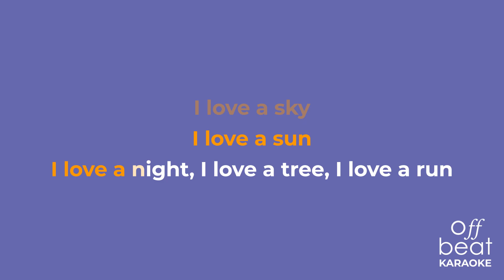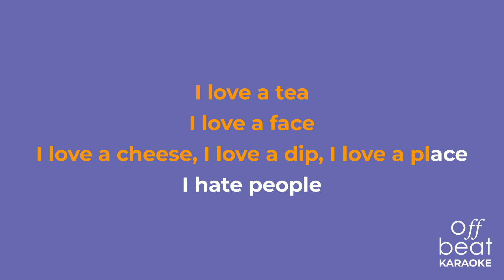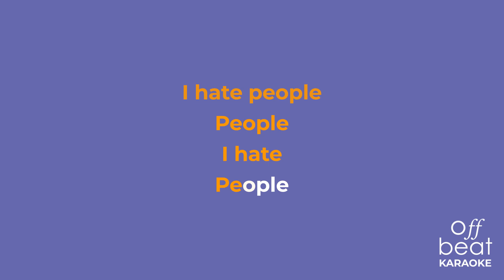Willow Pill - I Hate People (Karaoke Version)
Karaoke version of the song "I Hate People" by Willow Pill off the 2022 single "The Cast of RuPaul's Drag Race Season 14."

Created by @sharkyaprilanos on Fiverr.com.